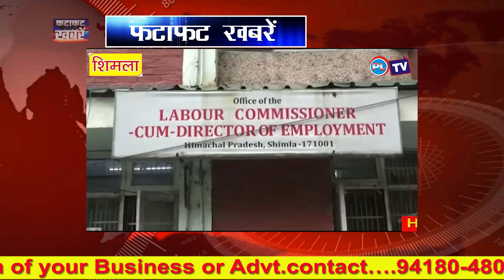फटाफट खबरें| PL NEWS HIMACHAL